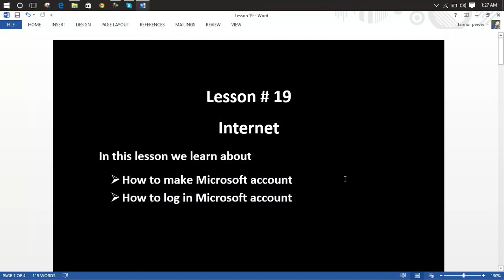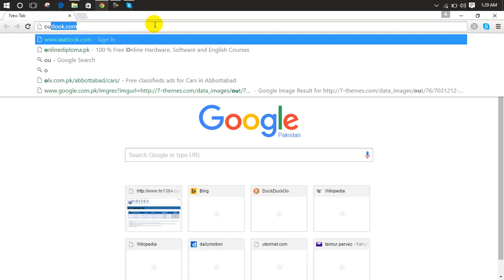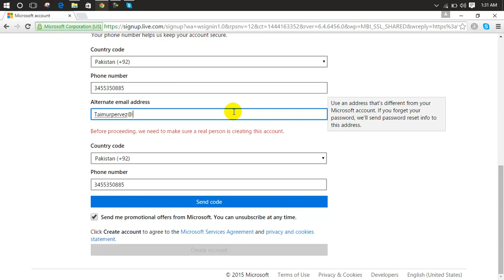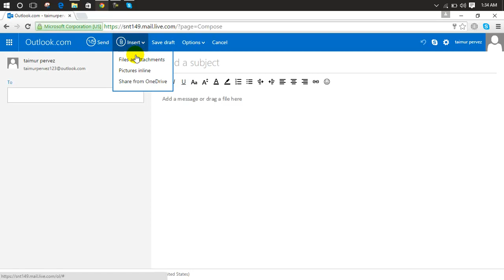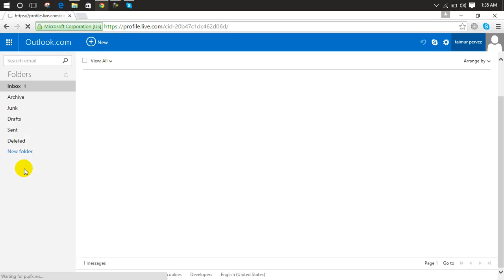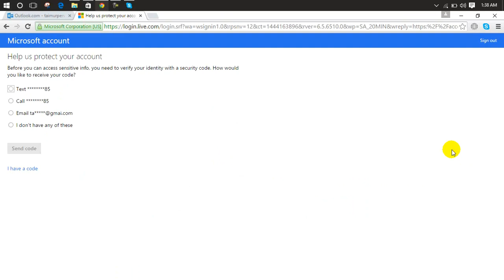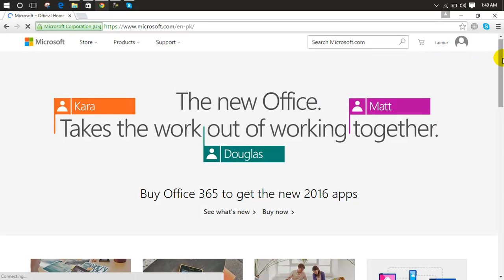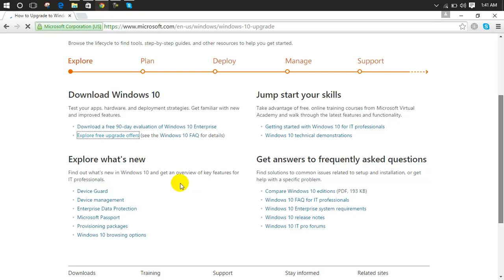History of the Internet lesson19